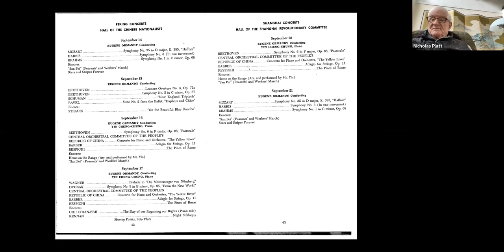Pieces of China (S4, E3): Amb. Nicholas Platt on the Philly Orchestra’s 1973 China Trip, 1.13.22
Pieces of China is an online series using objects to tell the story of China.

China expert and diplomat Nicholas Platt shares the story of the Philadelphia Orchestra’s 1973 trip to China at Richard Nixon’s behest in this virtual program from January 13, 2022. Platt, who was the Foreign Service Control Officer for that historic visit, handled the negotiations—with plenty of challenges on both the American and the Chinese sides.